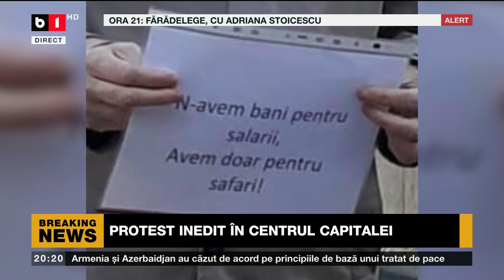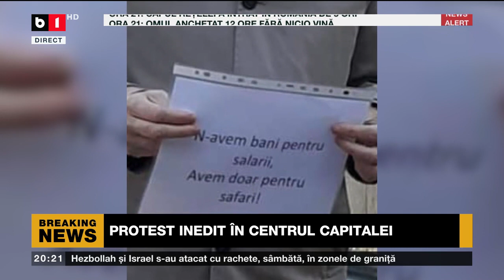CONSULTANT ÎN TURISM, INVIDIOS PE IOHANNIS/PROTEST INEDIT ÎN CENTRUL CAPITALEI.